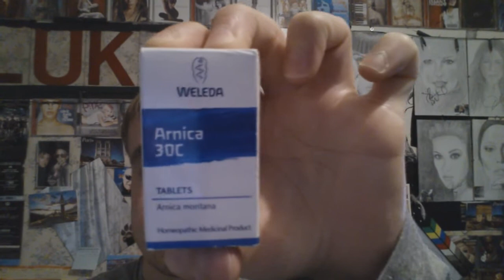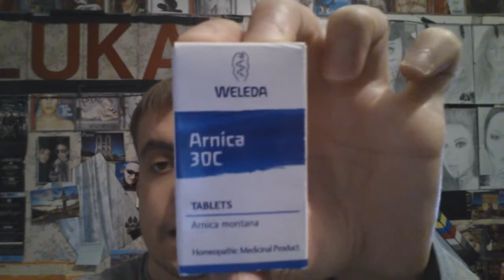Jaw Surgery - Diary 9 - 4 days after SHARPE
January 27, 2014, Four days after my SARPE (Surgically assisted rapid expansion) surgery.

Today is day 4 post-op, and I feel bit better, more like myself, I went for my first walk for my first post-op hospital appointment today and the surgeon turn the key for the first time, it doesn't hurt much. Also today I did my first shopping. Fresh air really helped and I had first coffee since the surgery (4 days) and that helped me as well! :)

I believe day 4 is the day everything goes down :)